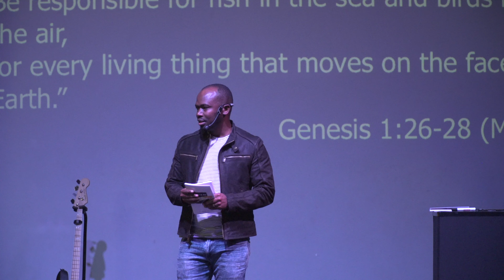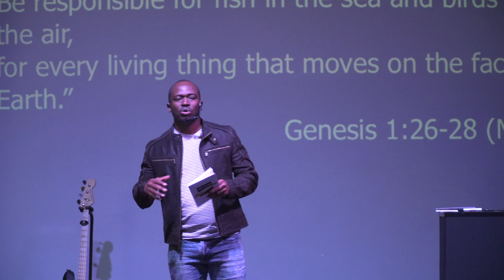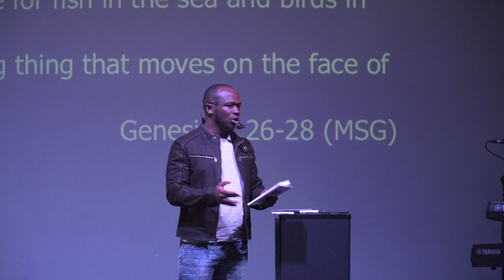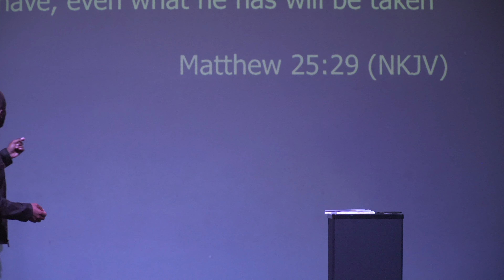Grace in the Marketplace - Tafara Butayi (Session 4)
This is Session 4 of the Grace in the Marketplace Conference held by Pastor Tafara and Chipo Butayi from Faith Hill Church. In this Session Tafara ministered the Word.